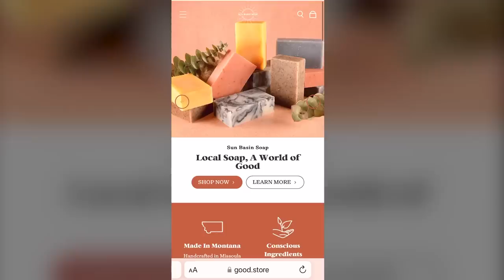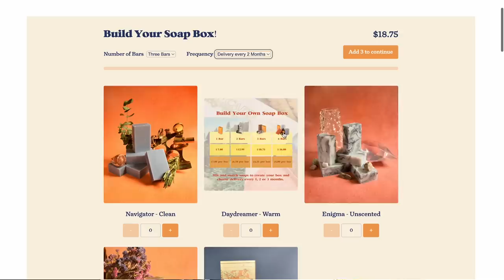I Discovered a Soap Secret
As I type this I actually JUST got out of the shower, where I used Sun Basin's "Navigator." It's a really fresh, clean, herby one with gentle exfoliant. And, honestly, one of the best parts of Sun Basin is our product descriptions. An absolute delight!!!